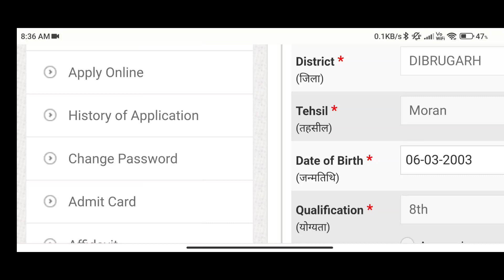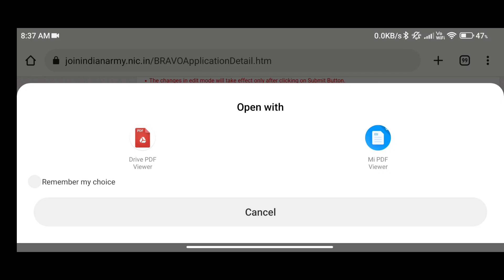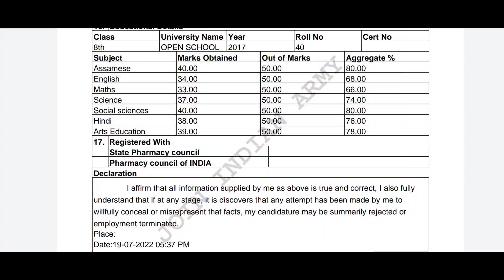🔥Good News Join Indian army Roll No আহি গল Download কৰক Big update🔥